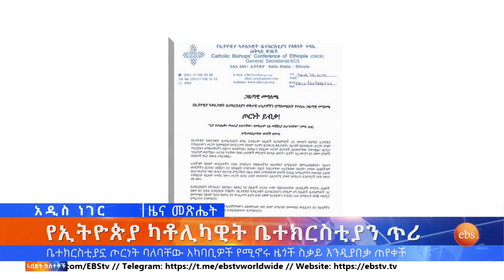የባንክ ዘርፍ ለውጭ ባለሀብቶች እና ሌሎችም መረጃዎች ፤ነሐሴ 30 ፣2014/ What's New Sept 5, 2022